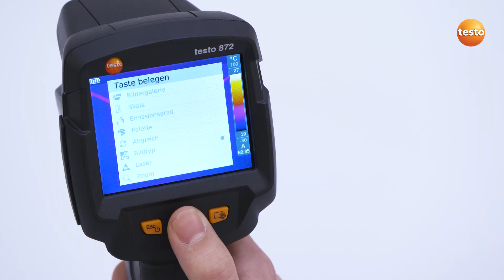testo 865 / testo 868 / testo 871 / testo 872 – Kurzwahltaste belegen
testo 865 / testo 868 / testo 871 / testo 872
Kurzwahltaste belegen